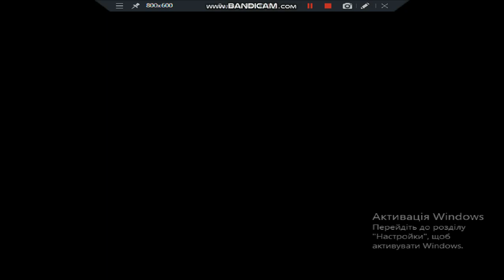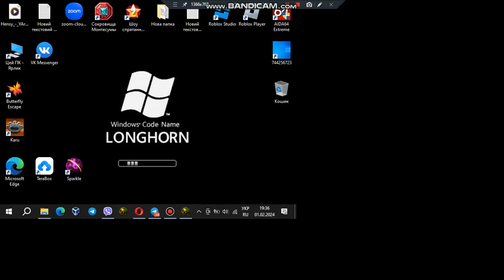Sasha's Flower of Garden mod by SashaMurin